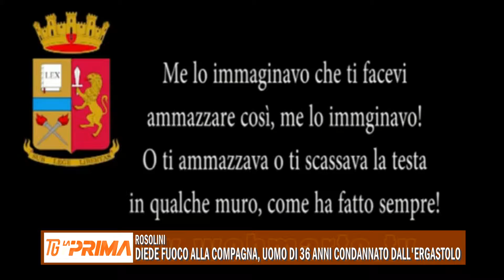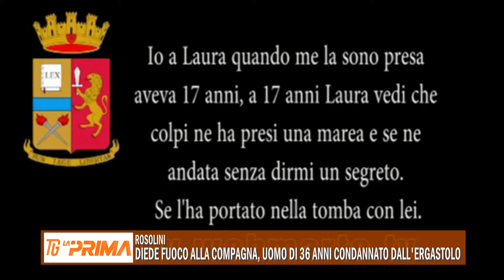Diede fuoco alla compagna, uomo di 36 anni condannato all’ergastolo